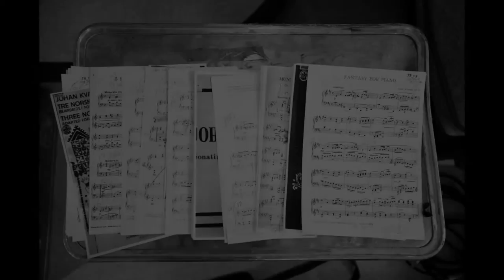Johan Kvandal: Complete piano works. Joachim Knoph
Johan Kvandal: Complete works for piano solo
Joachim Knoph, piano
Producer: Sean Lewis
Mastering: Morgan Nicolaysen
Released on Grand Piano 2016